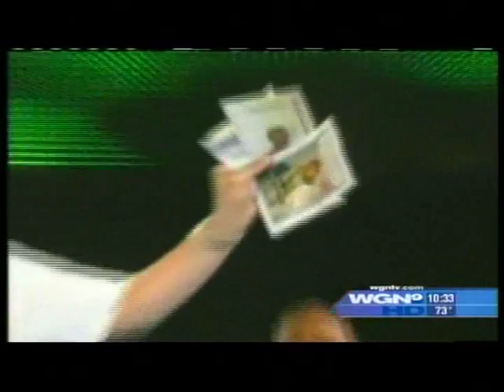Two52 Conference WGN News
Coverage of the Two52 Conference 2009 "Stop the Violence" Rally at Family Christian Center, lead by senior pastors Steve & Melodye Munsey along with host and executive pastors Kent & Alli Munsey